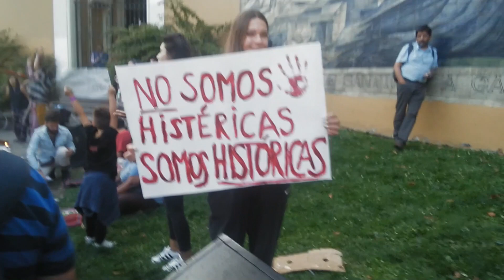MARCHA FEMINISTA MUJERES 8M en Santiago - 8 marzo 2019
Marcha de las mujeres en Santiago de Chile, el viernes 8 de marzo por la Alameda